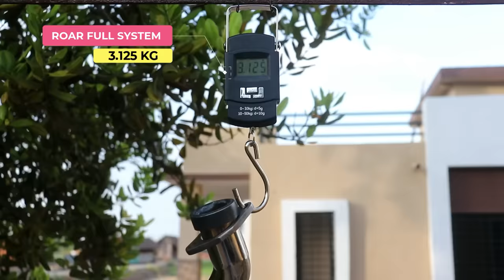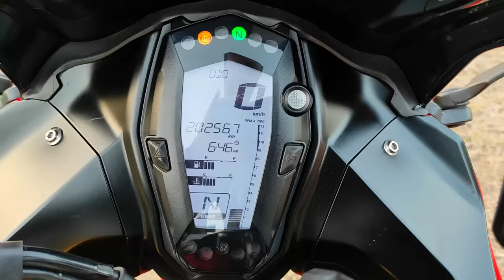Apache RR310 SC Project CR-T Carbon underseat dual exhaust system | Roar Exhausts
Ducati v4s inspired SC Project CR-T Carbon Underseat Dual Exhaust System for Apache RR310

Steel grade - Basic 202 & Premium 304 (As per requirement)
Compatibility - Bs4 & Bs6 RR310
Weight - 3.125 kg
Price - 26800/- Including shipping
ROAR EXHAUSTS

Time stamps
00:00 Overview
01:04 Weight difference
01:43 Installation
05:06 Exhaust note

My tools -
Black & Decker cordless screwdriver
Stanley 1/2 inch socket set
Stanley 1/4 inch socket set
Stanley combination spanner
Tata adjustable plier